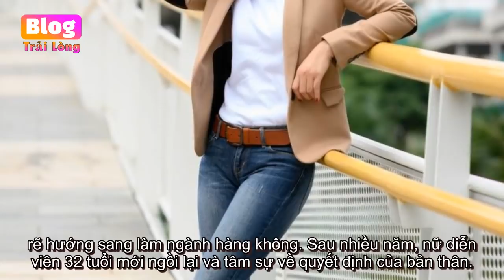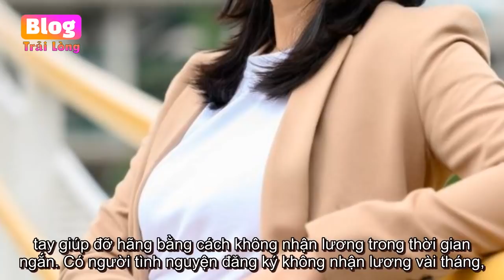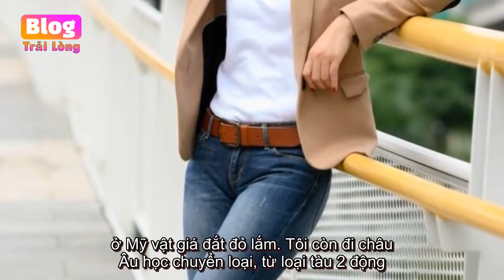Diễn viên Diệu Thúy bỏ showbiz, chi 6 tỷ đồng để trở thành phi công - Blog Radio tâm sự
Diễn viên Diệu Thúy bỏ showbiz, chi 6 tỷ đồng để trở thành phi công Nữ diễn viên Diệu Thúy đã rời showbiz hơn 7 năm. Sau đó, cô bỏ ra 6 tỷ đồng để ra nước ngoài học phi công trước khi trở về làm việc cho hãng hàng không dân dụng Việt Nam...